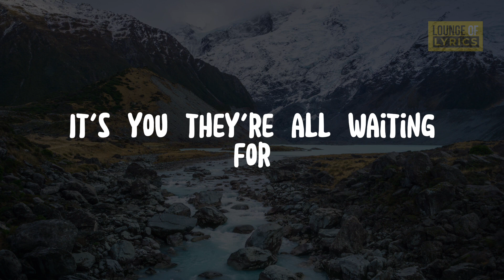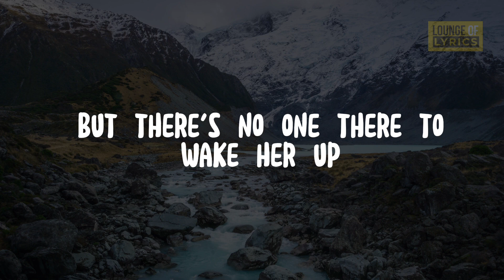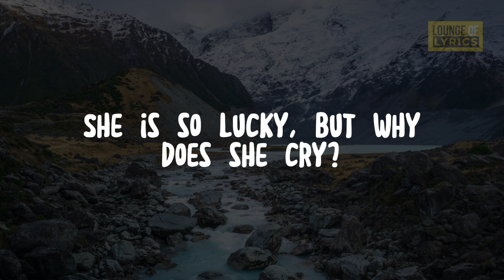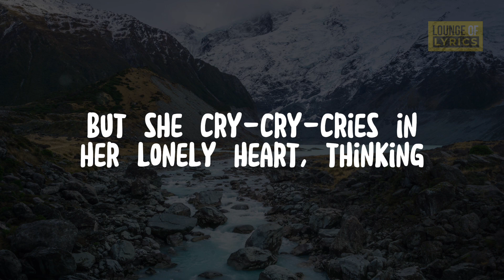Britney Spears - Lucky (Lyrics)